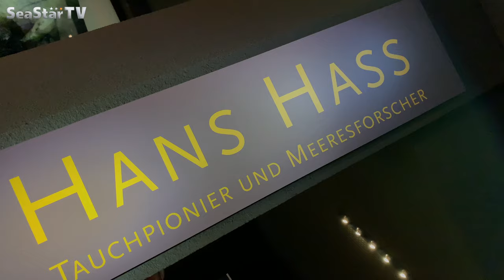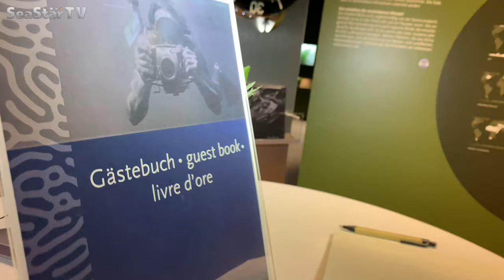Hans Hass Fifty Fathoms Award für Prof. Dr. Franz Brümmer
Produziert mit dem iPhone XS max in 4K * - Alle zwei Jahre wird eine dem Meer verbundene Person mit dem Hans Hass Fifty Fathoms Award geehrt. In diesem Jahr, zum 100. Geburtstag von Hans Hass, findet die Verleihung im Rahmen der 50. Messe boot in Düsseldorf und im Aquazoo Düsseldorf statt. Die internationale Jury wählte in Prof. Dr. Franz Brümmer einen wissenschaftlichen Weggefährten des VDST-Ehrenmitglieds Hans Hass. Im Beisein von Honoratioren der Stadt, wie u.a. Klaudia Zepuntke, Bürgermeisterin von Düsseldorf, und geladenen Gästen wurde der Award festlich überreicht.

„Wir freuen uns ganz besonders, dass wir unser Ehrenmitglied Hans Hass gemeinsam mit der Stadt Düsseldorf, dem Aquazoo und der Messe boot an seinem 100. Geburtstag entsprechend würdigen. Unser Dank gilt auch der Schweizer Uhrenmanufaktur Blancpain, die mit unserem Präsidenten erstmals einen deutschen Sporttaucher mit dem renommierten Hans Hass Award auszeichnet, umso mehr, als Franz Brümmer, ganz im Sinne von Hans Hass, der Wissenschaft und Meeresforschung dient.“, dankt Michael Jung, Direktor des Hans Hass Institutes und VDST-Mitglied.

* Der Tippfehler ist leider erst nach der Veröffentlichung aufgefallen. Die ihn gefunden haben, bitte ich um Nachsicht aufgrund des Zeitdrucks und denjenigen, die ihn übersehen haben, wünsche ich viel Spaß beim Suchen ;-)